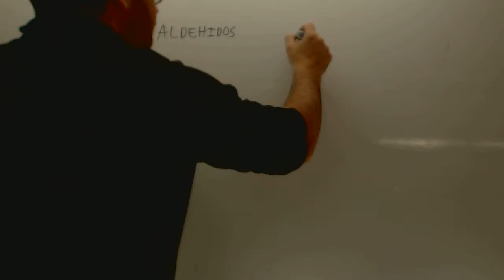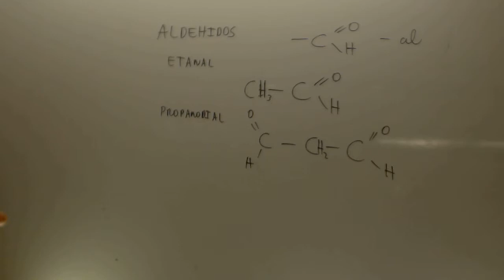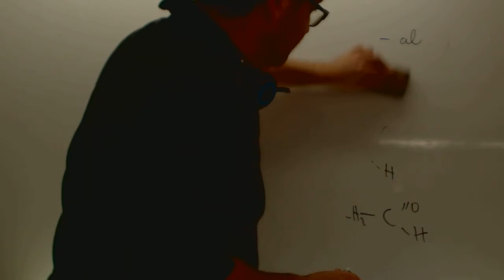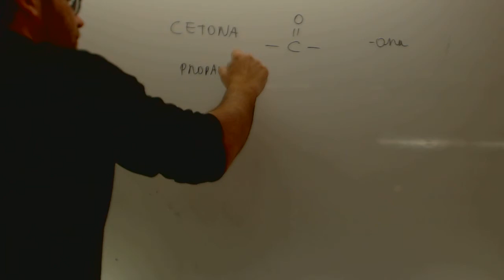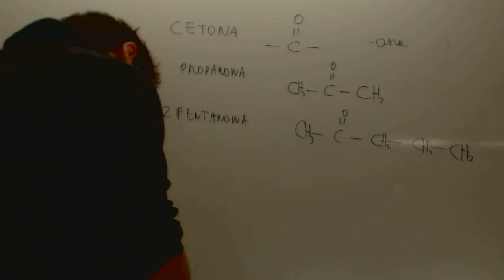Aldehidos y cetonas Formulacion organica Quimica Academia Usero Estepona